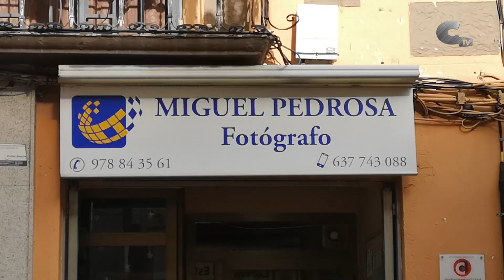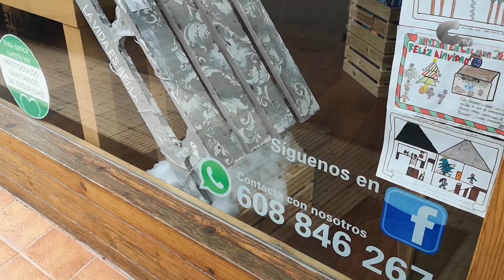El mejor escaparate navideño de Teruel está en Calanda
La asociación provincial Comercio Teruel realizaba su IV final del concurso de escaparates navideños para poner en valor el comercio de cercanía y los concursos de escaparates. Este 2021 el ganador ha sido "El rincón d`Merche" de Calanda, cuyo diseño evocaba a un ambiente nórdico, muy invernal.